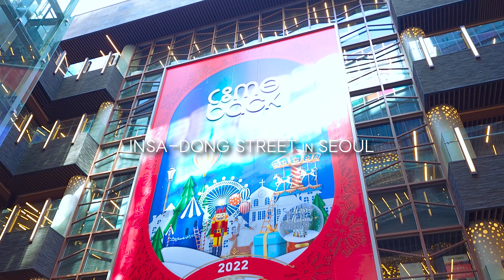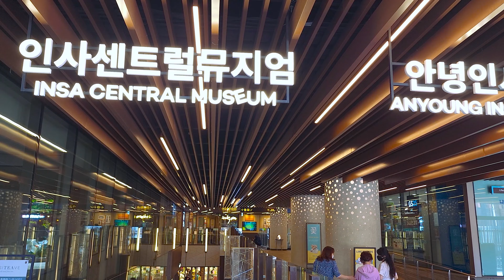[4K 인사동] 인사동 쌈지길, 인사아트센터, 인사동 문화의 길 산책 | Insa-dong Culture Road, Seoul-Korean traditional | 🎧Stereo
인사동 쌈지길, 인사아트센터, 인사동 문화의 길, 윤보선길, 인사동 사거리 산책.
Ssamgil, Insa Art Center, Insa-dong Culture Road, Yoon Bo-seon-gil, Insa-dong Intersection Walk in Insa-dong, Seoul.

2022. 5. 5. | 온도 : 25℃ / 75℉
오디오 음질(Audio Quality) : 🎧Stereo

즐거운 거리 인사동 쌈지길과 인사동 문화의 거리를 거쳐 윤보선길을 걸어 보았습니다.
인사동 쌈지길은 인사동에 들렸다면 빼놓을 수 없는 거리인 것 같아요,
여러가지 공예품들 부터 예쁜 물건들이 많기 때문에 지나가면서
구경하는 사람들도 많구요 시간이 금방 지나가는 거리라고 생각되네요.
쌈지길을 내려와서 인사동 문화의 거리는 입구에서 부터 보이는 붓 조형물이
지나가는 사람들이 밝걸음을 잠시 머물게 하구요
전통식당과 일층 부터 이어져 이층 까지 있는 카페들이 많이 있답니다.
그리고, 인사동 문화의 거리는 아담한 겔러리가 여럿 있구요
아이들을 위한 동네 문방구와는 다른
이색직인 문방구도 자주 보여서 어른이나 아이나 같이 나들이 하기에
좋은 거리 인 것 같아요.
2019년도에 개장한 안녕인사동은 문화복합몰로 구성되어 있는데요
예부터 인사동 거리가 오래된 건물들 위주였다면
새로 개장안 안녕인사동으로 인해서 한층 더 모던해진 분위기를
보여주고 있구요, 아트겔러리도 같이 있어서 인사동이 갈수록 좋아지는 것 같아요.
현대식 건물과 예전 부터 이루어져 있는 건물들이 서로 조화롭게 이루어진
인사동 거리를 산책하면서 즐거웠답니다.^^

I walked through Ssamgil in Insa-dong and Insa-dong Culture Street in Seoul.
I think Insadong Ssamgil is a must-see street in Insadong
There are a lot of pretty items including crafts
There are a lot of people watching, and I think time flies.
After coming down Ssamgil, the brush sculpture that you can see from the entrance of Insadong's Culture Street
Let passers-by stay bright for a while
There are many cafes that have two floors from the first floor to the traditional restaurant.
And Insadong's cultural street has several small galleries
It's different from the local stationery for children
I often see exotic stationery stores, so adults and children go out together
I think it's a good street.
Hi Insa-dong, which opened in 2019, consists of a cultural complex
Since ancient times, Insa-dong streets have been dominated by old buildings
The new "Hi Insadong" has made the atmosphere even more modern
I'm showing it, and I think Insadong is getting better as time goes by because of the art gallery.
Modern buildings and traditional buildings are harmonized with each other
It was fun to take a walk on Insadong street.^^